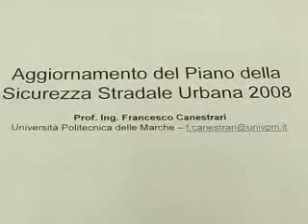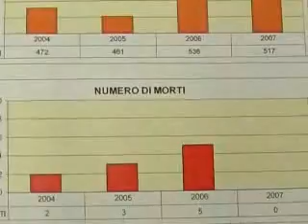San Benedetto - "Diminuiscono gli incidenti"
L'Ufficio Traffico rende pubblico lo studio sul traffico cittadino: diminuiscono gli incidenti grazie alle rotatorie. A Via San Martino comunque resta l'incrocio più pericoloso_Gianandrea Mariani - 13/11/2008